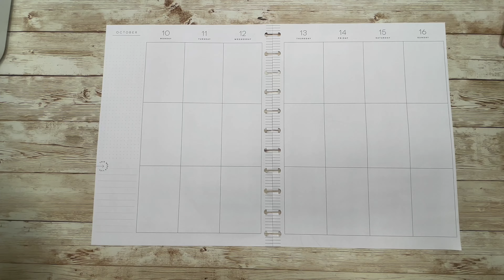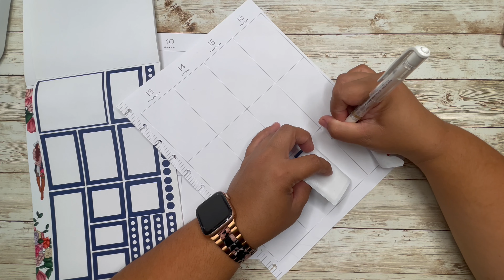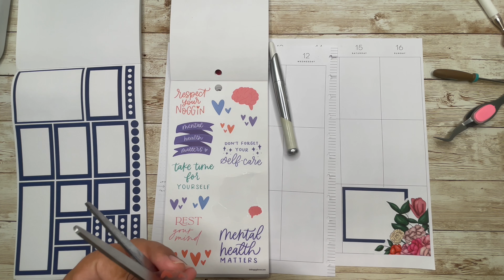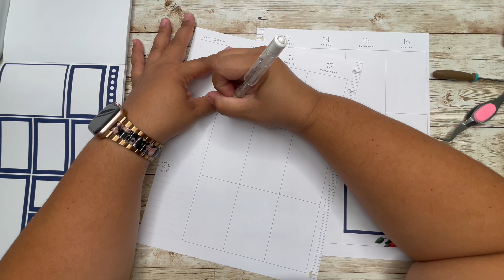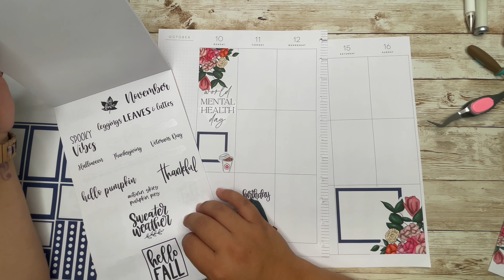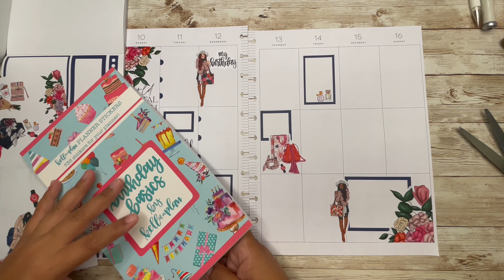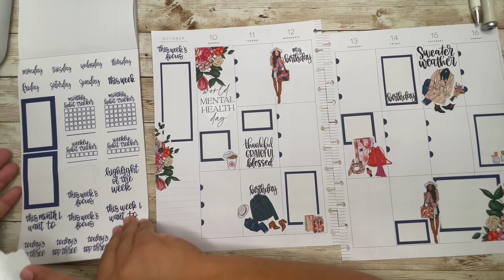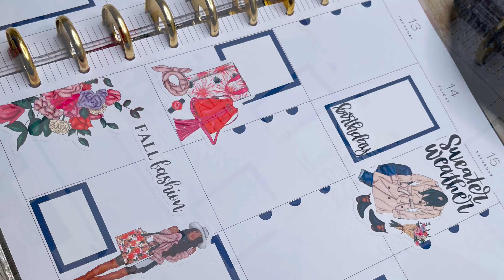Plan With Me Big | October 10, 2022 | Live Love Posh | Whimsical Fall | Happy Planner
Hey Everyone, Welcome to Planning With Mel. I love decorating spreads in my planners. In this video, I am using Live Love Posh Whimsical Fall to decorate my Big planner. I loved how it turned out. I love reading your comments.